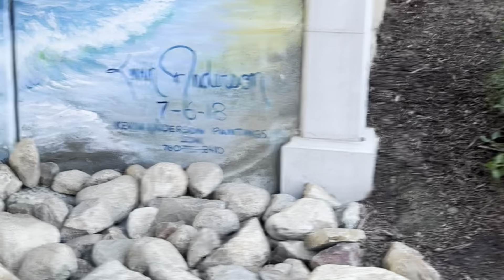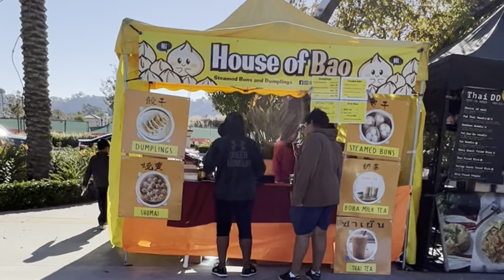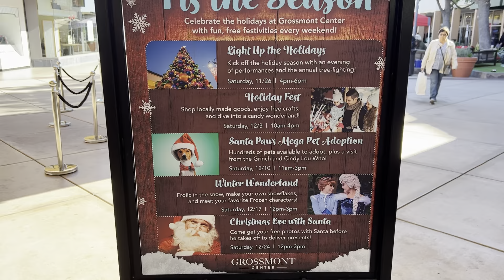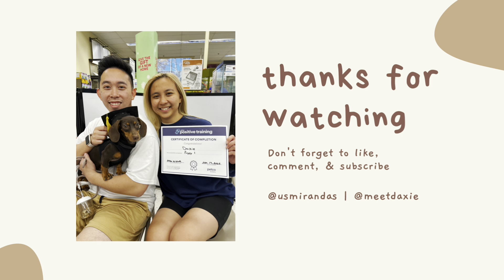Our Typical Weekend in San Diego, CA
Our typical weekend usually revolves around our mini dachshund, Daxie. She is our baby, our bundle of joy! We usually do some sort of outdoor activity with her that allows her to be off leash safely, take her to puppy class, and spend quality time as a family. :)